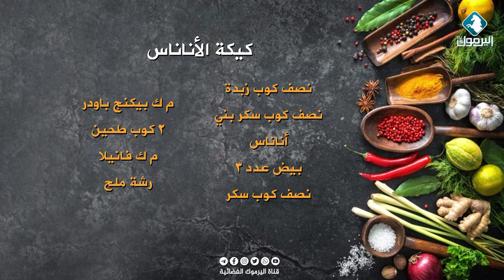كيفية تحضير " كيكة الأناناس" مع الشيف أحلام عبدالله || مطبخ الأحلام